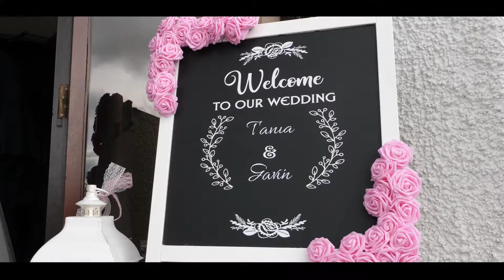Tania and Gavin - Wedding Trailer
Tania and Gavin - Wedding Trailer (Donegal Town/ Killymard)